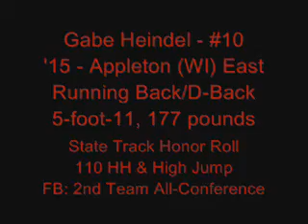Gabe Heindel - 2015 - Appleton East (WI) - Freshman Highlights